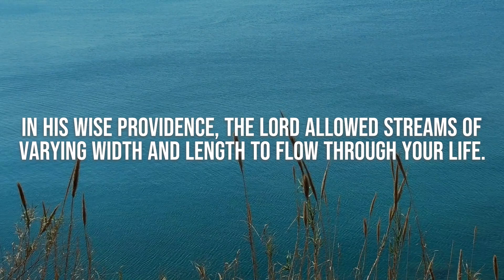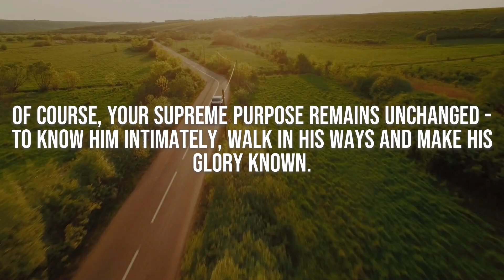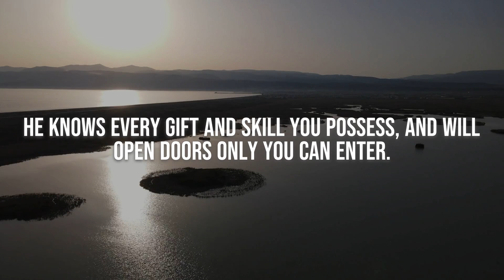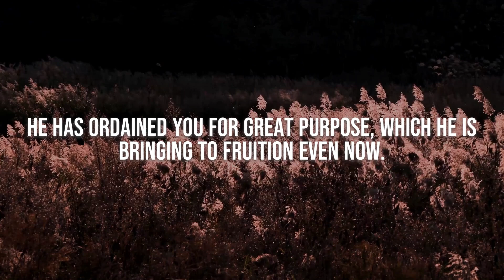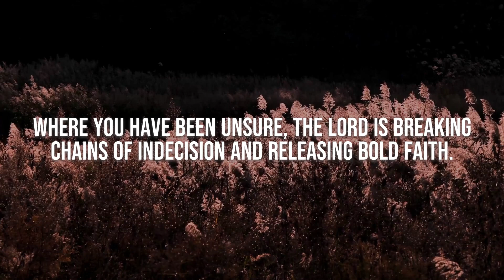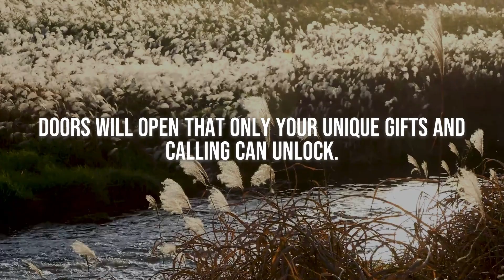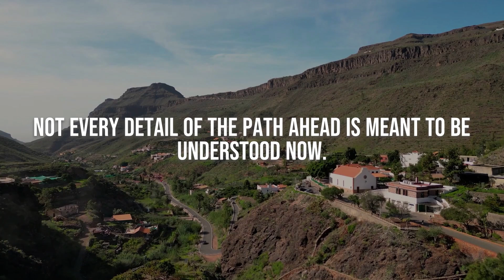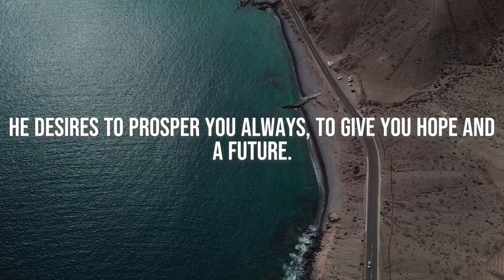Important Prophetic Word that will fulfill in NOVEMBER..Get Ready! God Says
URGENT Prophetic Word

Godly quotes
Bible Quotes
God Message Tarot
Financial abundance
Angels message
Jesus message
Godly quotes
Faith quotes
Universe message
Angel message
God Message For You Today
God says
Positive life affirmation
Lord Helps
God Helps
Jesus quotes
God
God message
Jesus
Jesus message
Message from God
God messages
Urgent message from God
Jesus says
Angel Signs
God msg
Angels message
Universe message
Money miracle
Life quotes

This Video is Based on This topics.